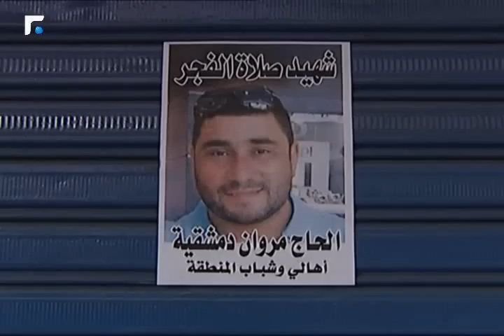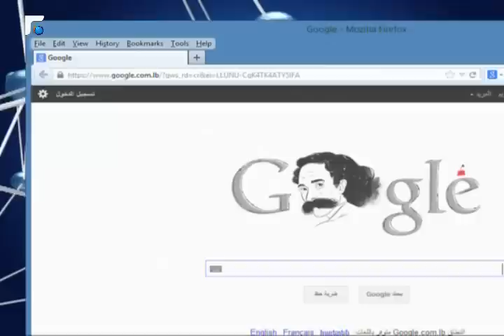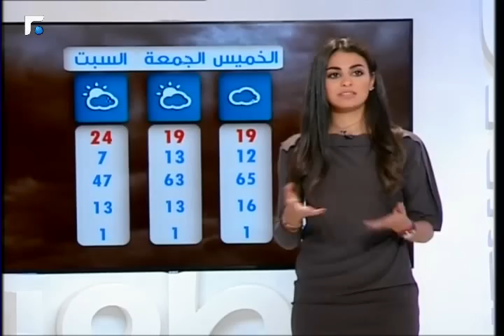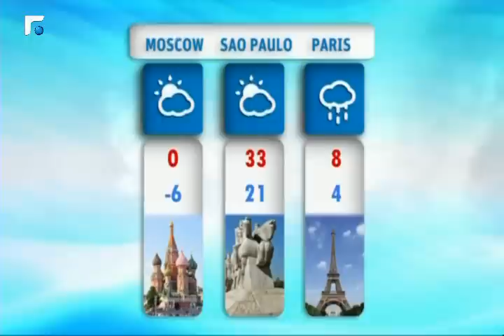النشرة المسائية 26/02/2014